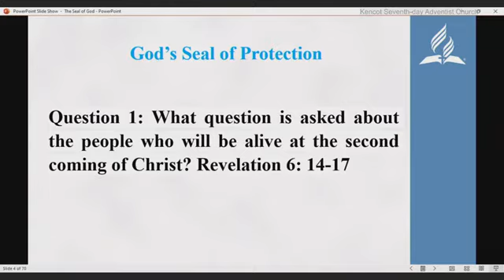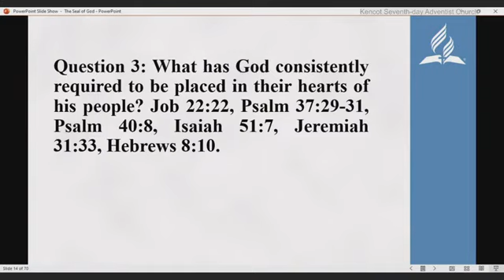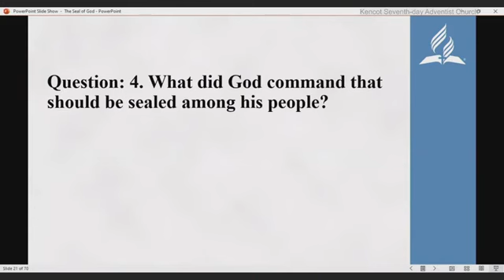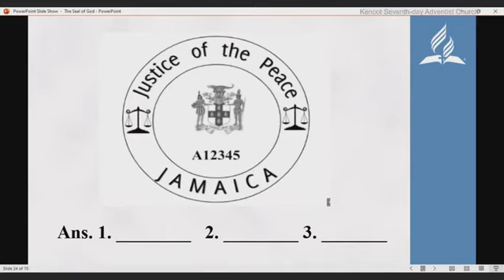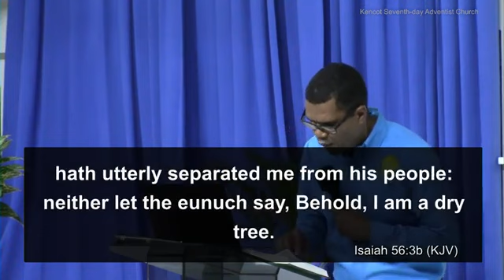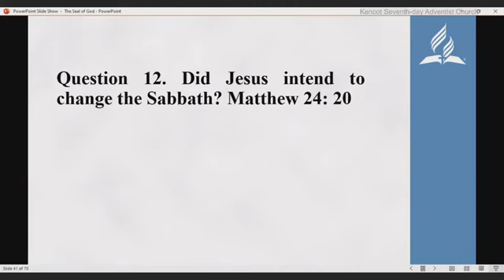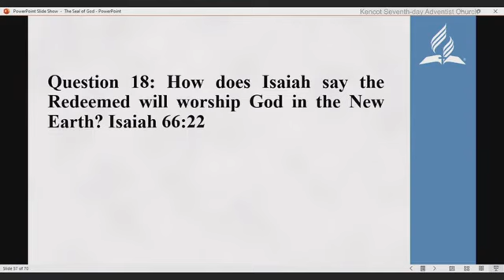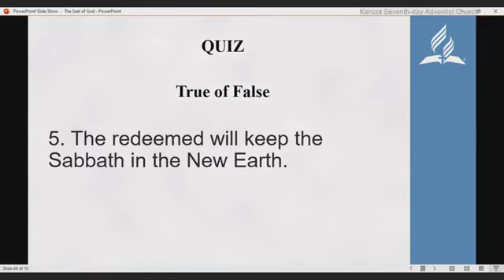The Seal of God